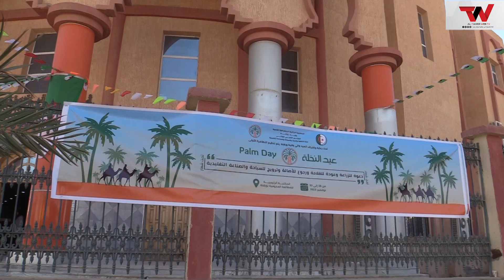ورقلة : انطلاق فعاليات مهرجان_عيد_النخلة في طبعته الأولى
تغطية : يوسف الورقلي